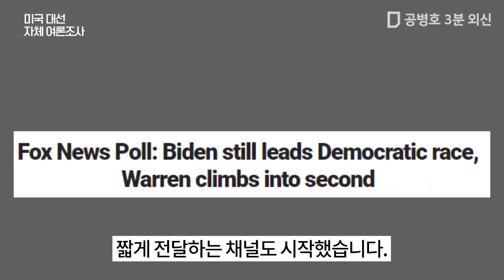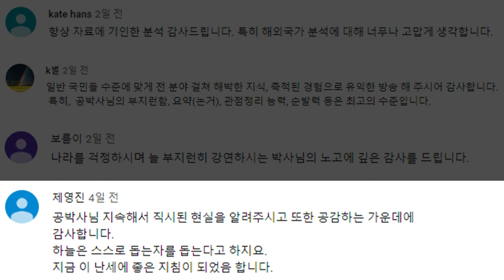30만 구독자 / 감사합니다! [공병호TV]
30만 구독자 감사합니다

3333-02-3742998 카카오은행 (예금주 : 공병호) / (텔레뱅킹 : 090 & 은행코드 : 90)